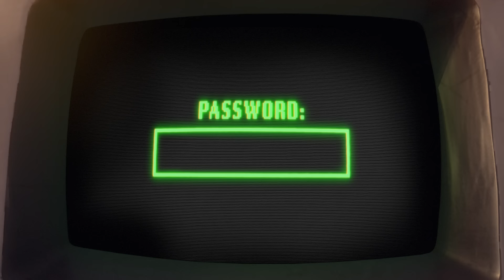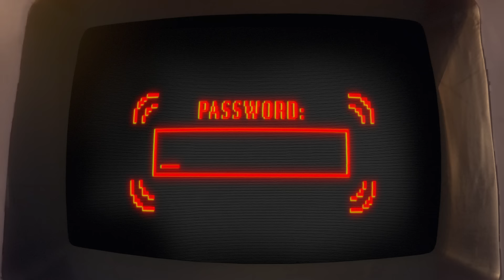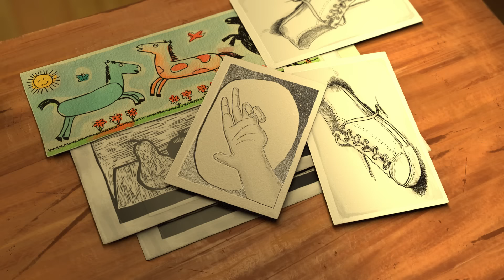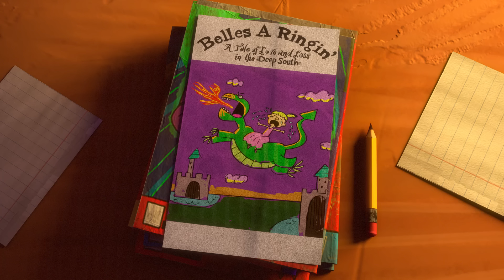Big Nate's Biggest Pranks Ever 💥 | Nicktoons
Big Nate is a mastermind of pranks, schemes, and heists! No wonder he's always getting himself into trouble... 😅 Let's take a look at Nate's wildest schemes in Big Nate!